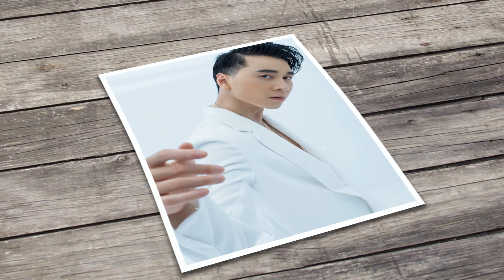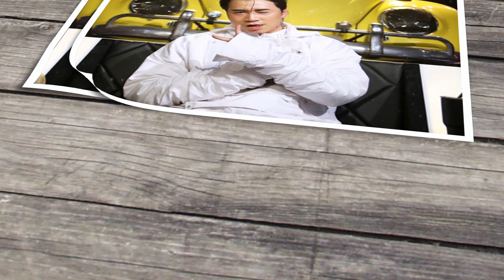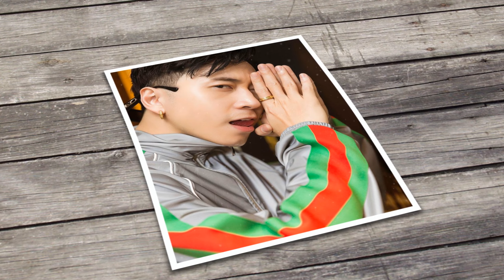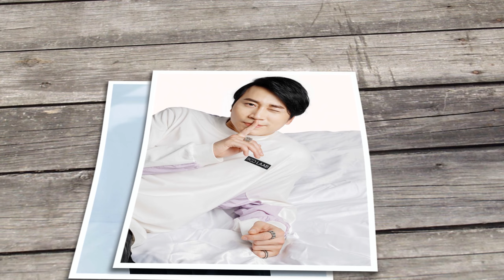Karik - Từ Underground tới Rapper hàng đầu Vpop Radio âm nhạc ♫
Nam ca sĩ hát rap cực hay Karik là rapper trẻ tuổi có giọng hát đặc biệt không lẫn vào đâu được. Đến với khán giả chỉ trong một thời gian ngắn nhưng anh chàng đã mang đến cho khán giả nhiều tác phẩm đặc sắc.
Mời các bạn Cùng Radio  m nhạc tìm hiểu về tiểu sử và con đường âm nhạc của nam Rapper – HLV Rap Việt 2020 đầy tài năng này nhé.
Nếu thấy hữu ích, các bạn hãy subscribe để cập nhật thêm nhiều thông tin trong các video tới, share cho nhiều người được biết hoặc để lại comment ý kiến của các bạn ở bên dưới nhé.